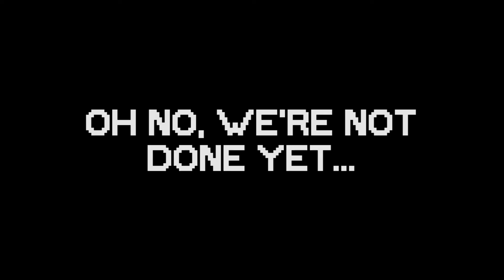Fairy Godmother Tycoon: Longest Tutorial EVER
Man It's like this tutorial just goes on and on... Oh wait.